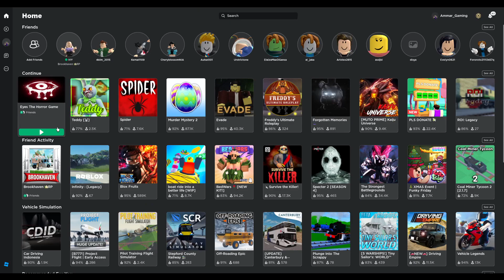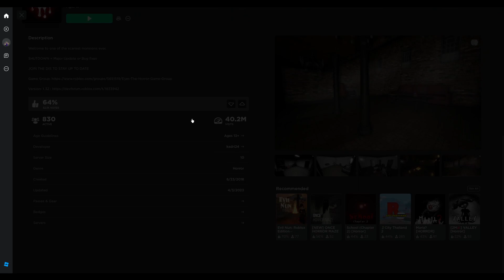KURANG SATU LAGI!!